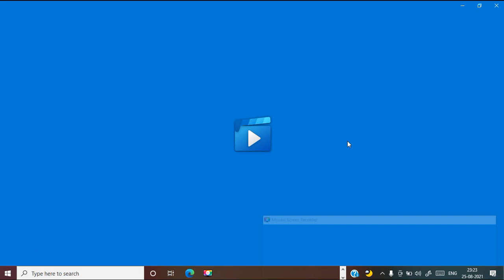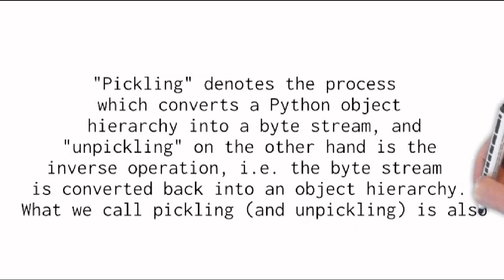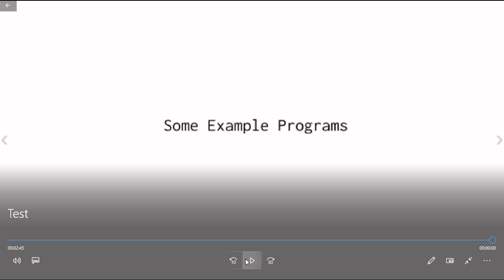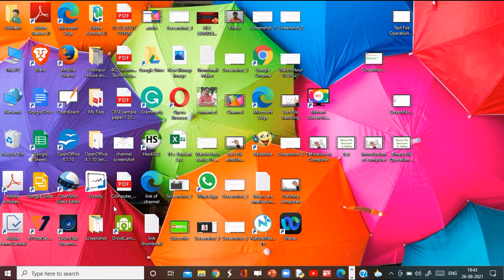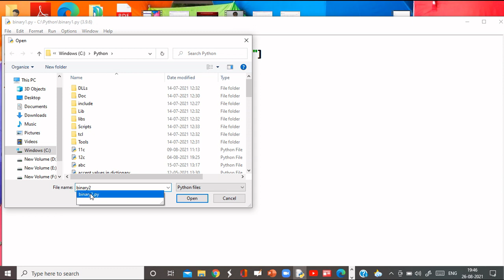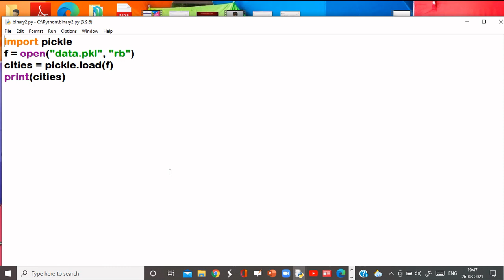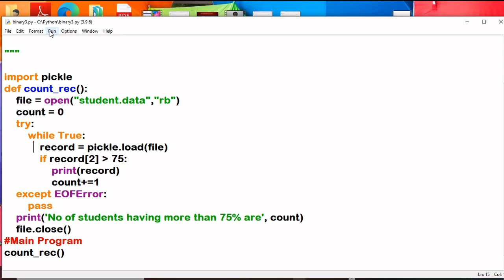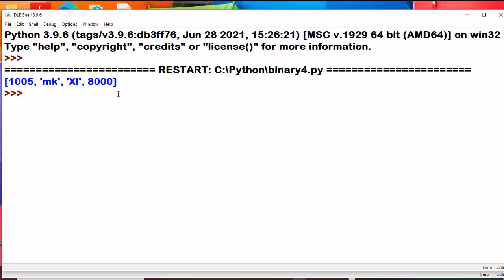Binary File Handling in Python , Pickle module , Dump and Load function with programs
Binary File Operation in Python , Pickle Module , Dump() method,Load() method,Binary File handling Programs , Binary File Handling , Python Tutorial , Python Tutorial for beginners